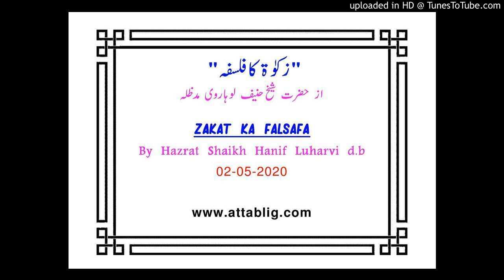" Zakat ka falsafa" - online bayan by Shaikh Hanif Luharvi db 02-05-2020